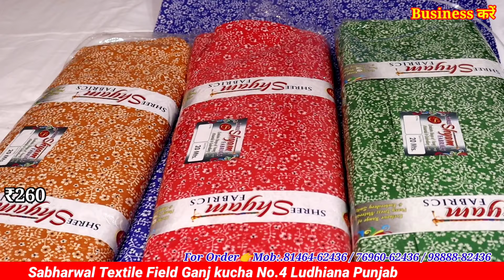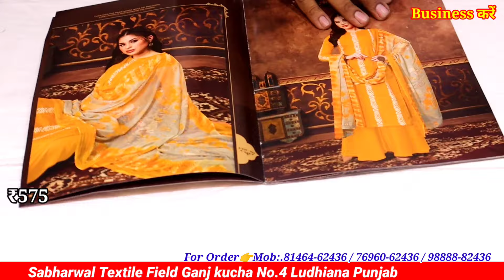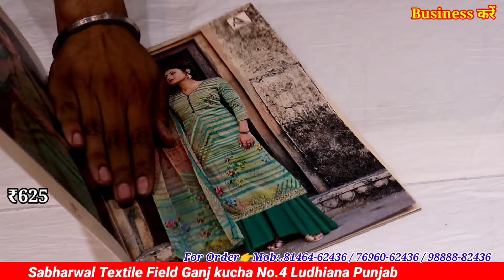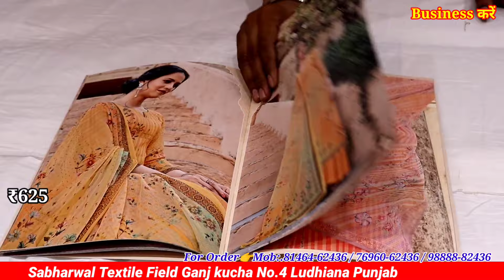₹30 से शुरू | ब्रोशा, कैमरीक, कॉटन और रियौन सब कुछ मिलेगा सबसे कम रेट में मिलेगा Sabharwal Textile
30 से शुरू | ब्रोशा, कैमरीक, कॉटन और रियौन
मार्केट से आधे रेट पर
GST FREE

Shop Name -.
Shop address.
Mob. .

1st link chat./JYWvxkUq9lQ...
2nd link chat./IdBen2FTgeI...
3rd group chat./FaBbH82ylQi...

winter Suit,
ladies suits,
cotton suits,
ambala market,
ambala wholesale,
 ghumar mandi suits,
wholesale market,